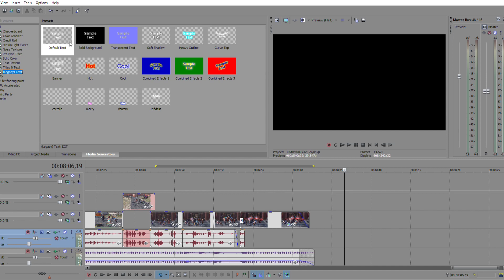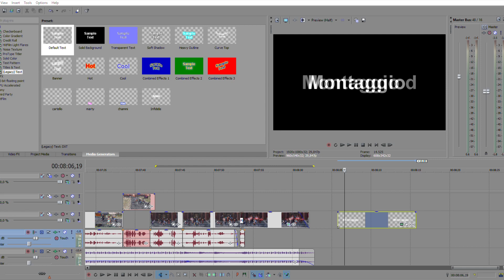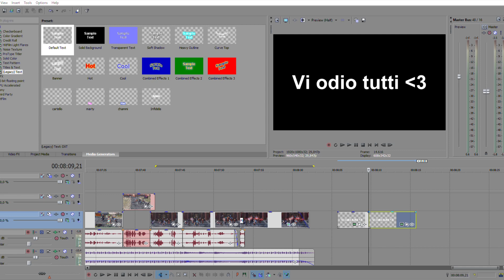Infidelis Whale Edition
Nei lontani mari di BnS è possibile avvistare delle rare e particolari balene...